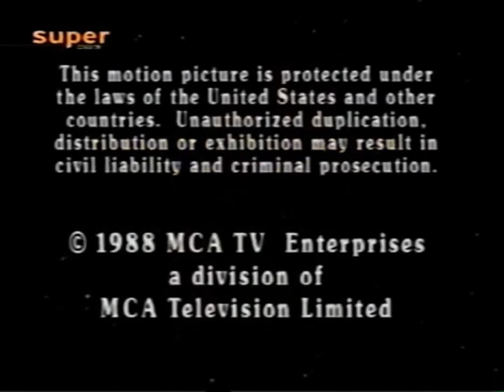Mein Vater ist ein Außerirdischer / Folge 037 / Der Traumpapa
Die jährliche Vater-Tochter-Tanzveranstaltung in der Schule steht bevor. Evie ist enttäuscht, dass sie „nur“ von ihrem Onkel Beano begleitet werden kann und täuscht eine Krankheit vor. Dank ihrer besonderen Fähigkeiten kreiert sie einen Traumpapa, der sie zum Tanz begleitet und dort die Sensation des Abends wird. Beano und Donna bekommen Wind von dem Schwindel. Evie wird unterdessen klar, dass der falsche Papa ihren richtigen Vater oder ihren Onkel nicht ersetzen kann.